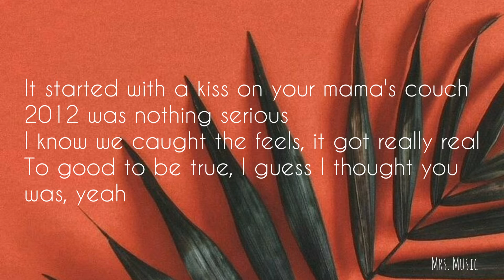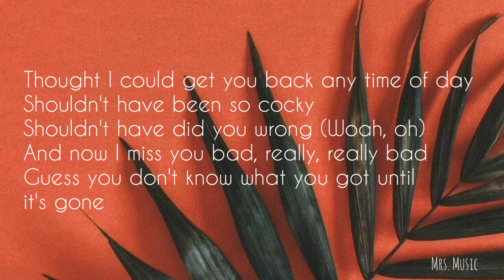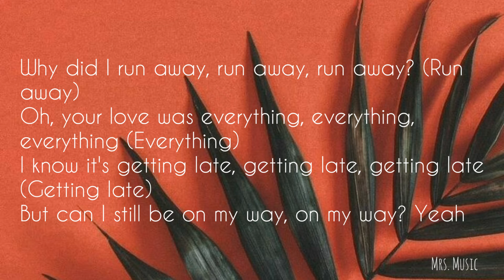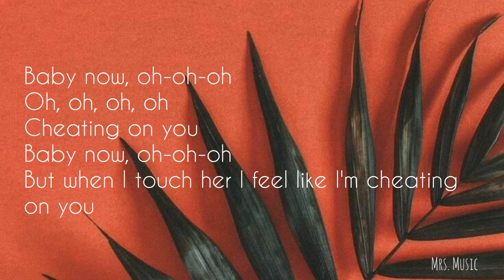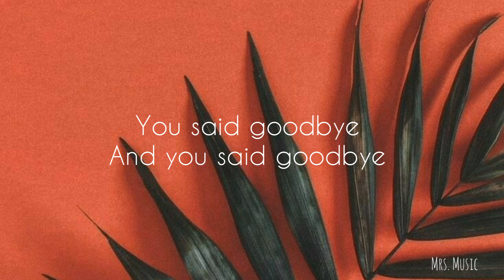Cheating on You —Charlie Puth (slowed) | Lyrics